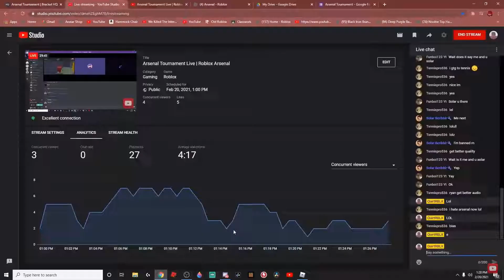Friend reveals my face during livestream.... (Roblox Arsenal)